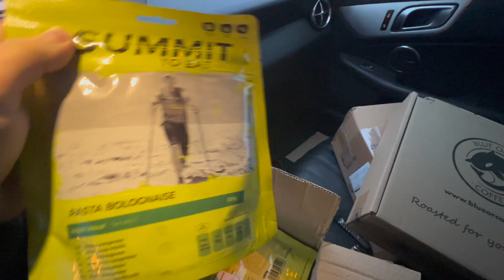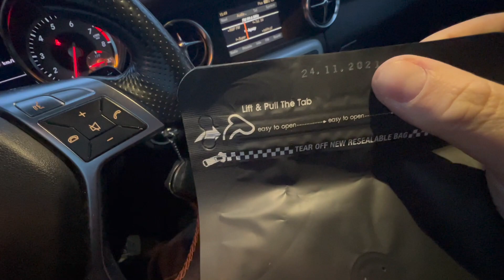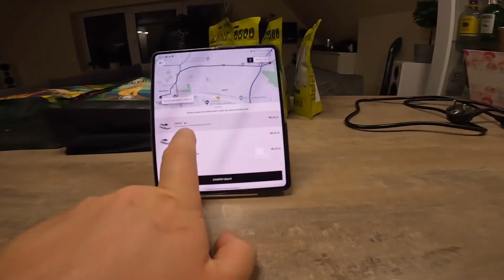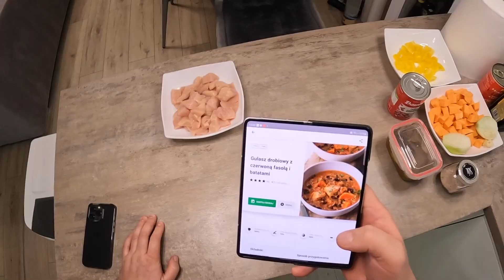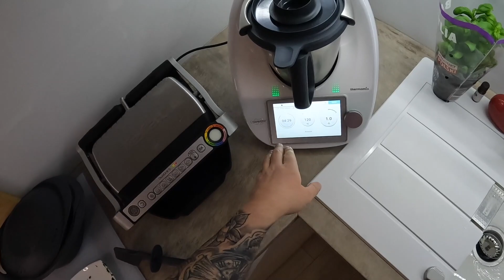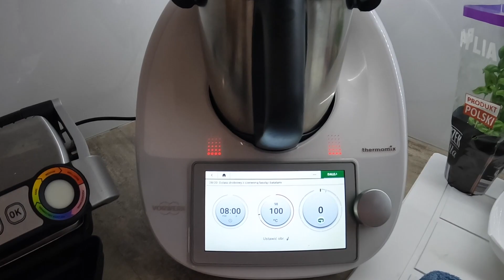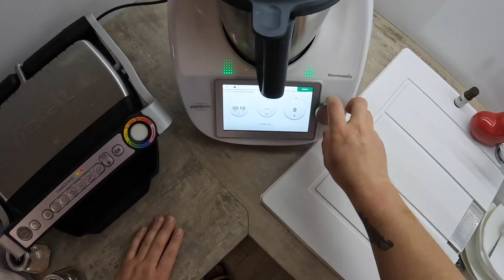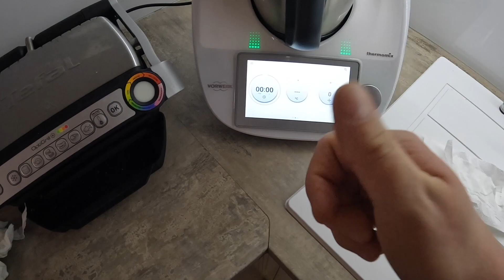Ministerstwo wciąga mnie, Paczkomating, Gotuj z Patykiem VLOG #33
Paczkomating:
Liofilizaty Summit To Eat
Kawy z palarni Blue Orca - Brazilliana, El Salvador
Spigen selfie stick S550W Led
Podróżne etui na zegarek.
Męski wypad na Pietrynę do Ministerstwa Śledzia i Wódki.
Gotuj z Patykiem Thermomix:
Gulasz drobiowy z czerwoną fasolą i batatami
Pasta śródziemnomorska